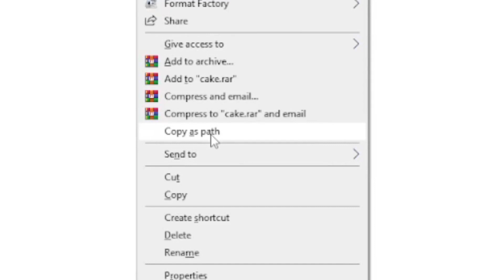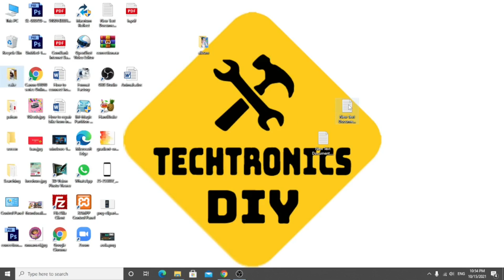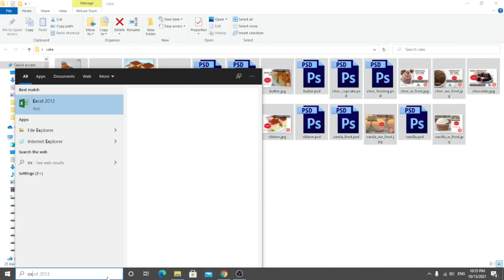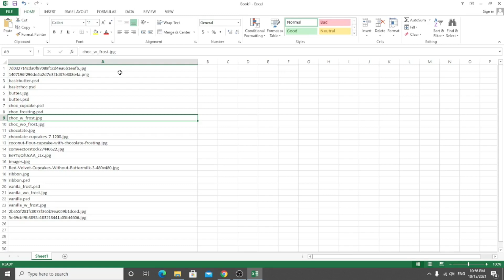How to Export Filenames of a folder to Excel in Windows (Sinhala Tutorial)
In this Sinhala tutorial, I’ll show you how to export all filenames from a folder into an Excel sheet using only built-in Windows options—no additional software required. This method allows you to create a list of filenames quickly and efficiently.

I’ll guide you through the steps to use Windows’ built-in features to generate and save a list of file names, making it easy to manage and organize your files in Excel. Follow this step-by-step guide to streamline your file management process and get your filenames into an Excel sheet effortlessly.

ආයුබෝවන් ! අද මන් ඔයාලට කියලා දෙන්නෙ හරිම පහසුවෙන් ඕනෑම ෆෝල්ඩරයක තියෙන ෆයිල්ස් එහෙමත් නැත්නම් Documents වල නම් ලිස්ට් එක TEXT DOCUMENT එකකට හරි EXCEL SHEET එකකට ගන්නෙ කොහොමද කියලා.

Other topics
how to copy filenames to a excel
how to list files inside a folder
how to get filenames to text document
copy filenames to a text in windows
easy way to get file list to worksheet in excel
method of getting file names in to a document